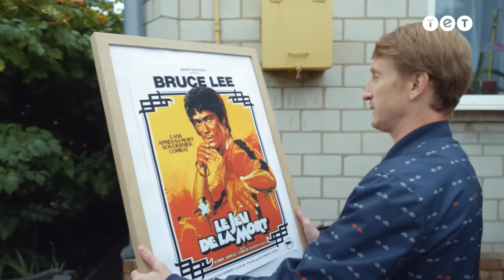💔 Беатріс вигнала Суса з дому | Пригоди Бампера і Суса — 5 серія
Петя вже тиждень чекає Віку з поїздки. На день приїзду Бампер захотів здивувати свою дівчину і приготувати романтичну вечерю. А тут неочікувано приходить Сус. Виявилося, що Беатріс, вигнала його з дому. Як вони будуть миритися та чи вийде у Петі провести романтичний вечір без Суса, дивіться у серії.

Пригоди Бампера і Суса — історія про двох нерозлучних друзів Бампера і Суса, їхнє життя та, звісно, пригоди. Сус підкидає цих пригод, а Бампер намагається це все "розрулити".

Культові блогери Олексій Супрун і Сергій Щербаков вже підкорили YouTube та готові завойовувати телебачення. Їхні жарти відразу запам'ятовуються, а репліки розходяться на цитати. Попереджаємо: лексикон бунтарів увірветься у твоє життя і більше не вийде з нього. Неймовірні Пригоди Бампера і Суса.